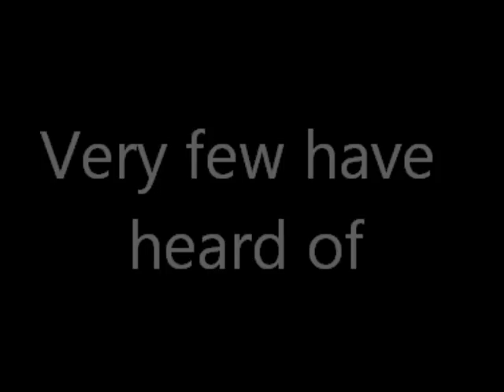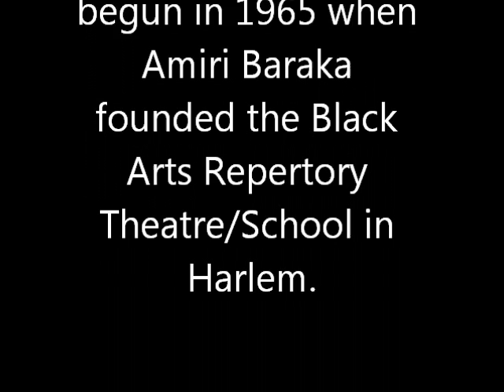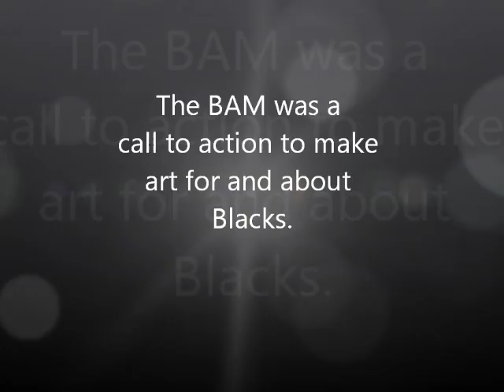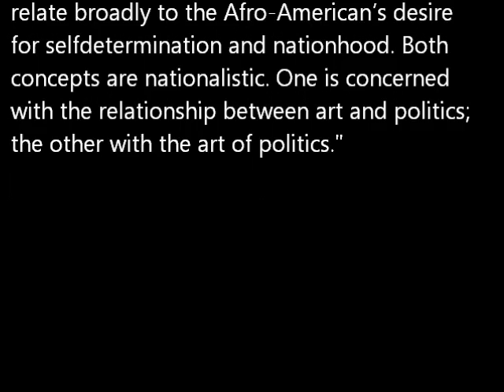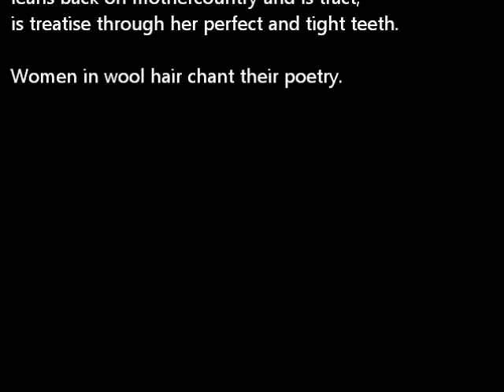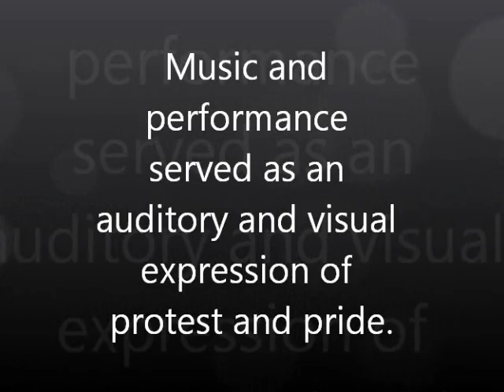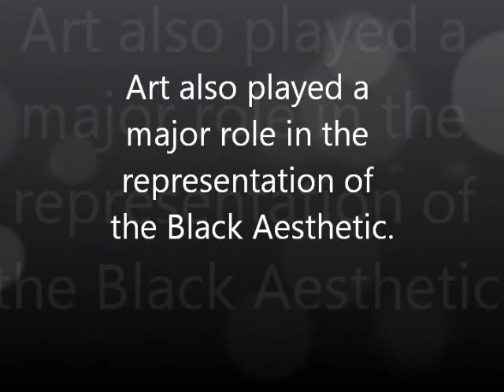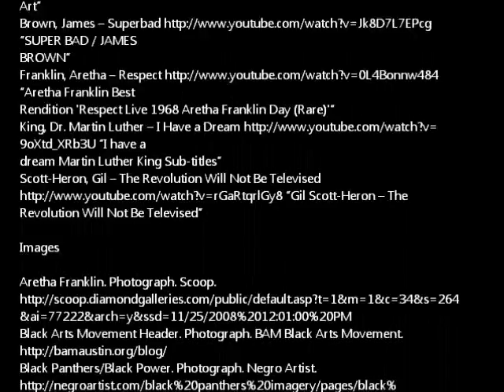Black Arts Movement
Digital Media Presentation (Fix)